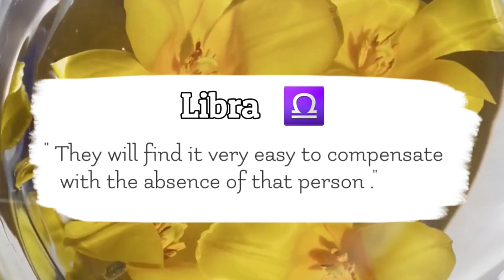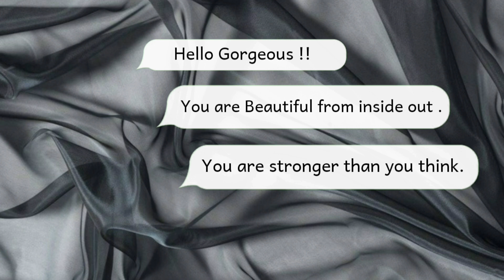Zodiac Signs When They Miss Someone . 🥀